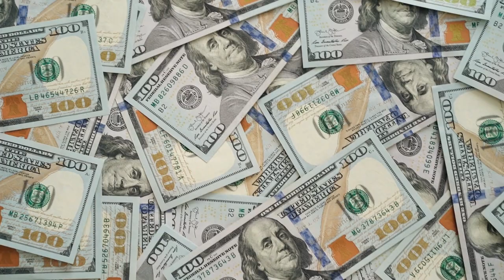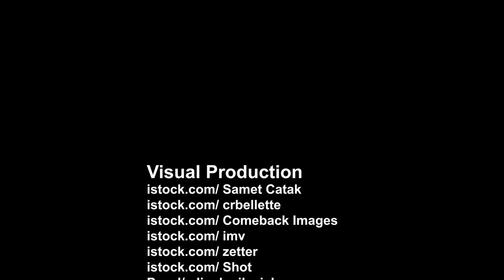Australia to Use HERPES VIRUS to DELETE Invasive Fish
In this video we will discuss the plan to use the carp herpes virus to delete the common carp, an invasive fish, in Australia. The Koi herpes virus deletes carp. This is a form of biological control and is used to protect local fish.

This is a link to Binoculars  (the Celestron - Cometron 7x50 Binoculars) – for beginners in Astronomy

Lighten, J., van Oosterhout, C. Biocontrol of common carp in Australia poses risks to biosecurity. Nat Ecol Evol 1, 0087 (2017).
McColl, K., Sheppard, A. & Barwick, M. Safe and effective biocontrol of common carp. Nat Ecol Evol 1, 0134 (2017).